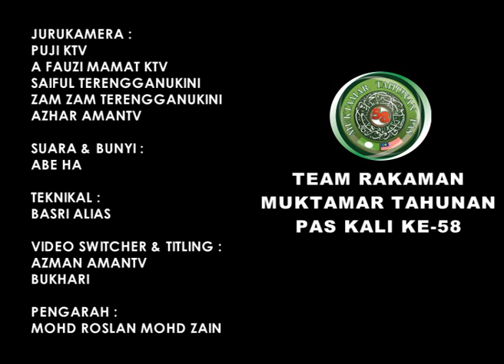Pendirian Rasmi Majlis Syura Ulama' Berhubung Arah Tuju Pas semasa: Dr Haron Din [Muktamar 58]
Pengulungan Ucapan Dasar Presiden oleh Timbalan Mursyidul Am Pas, Dato' Dr Haron Din semasa Muktamar Tahunan Pas ke-58 yang diadakan pada 16-18 November 2012 bertempat di PUTIK, Pengkalan Chepa.

3 Muharram 1434H/ 17 November 2012M